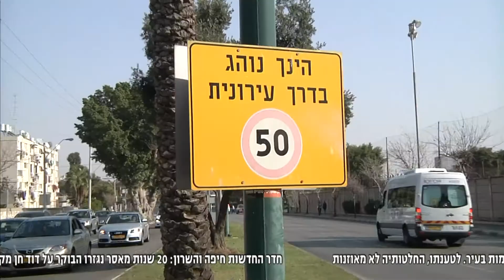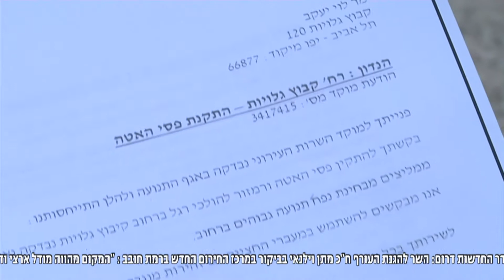חדר החדשות - כביש הדמים קיבוץ גלויות‎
רחוב קיבוץ גלויות בתל אביב זכה לכינוי כביש הדמים. רק לפני כשבועיים נהרגה במקום אמור מלכה,  בת ארבע. היום מתברר כי כבר לפני חצי שנה דרשו התושבים להוסיף פסי האטה, אך העירייה סירבה. ועד הפעולה של התושבים פתח אתמול במאבק בלתי שגרתי במטרה לשים סוף לתופעה. כתב: אייל רבי ספרן, צלם: רן שנק, עריכה: מיכל נבו
הצטרפו לעמוד הפייסבוק של המהדורה: